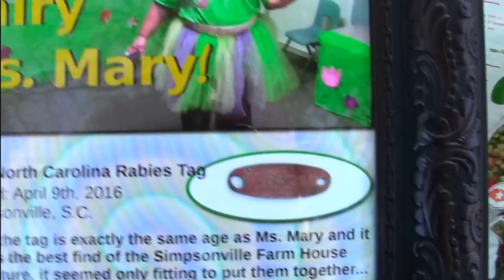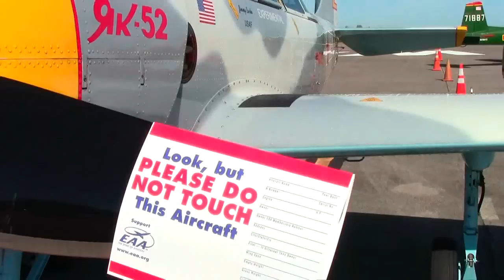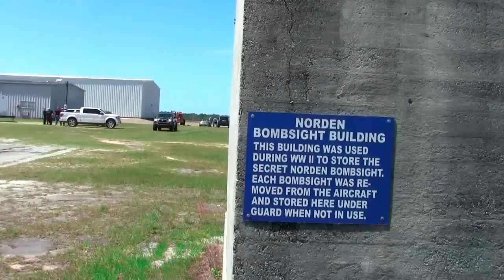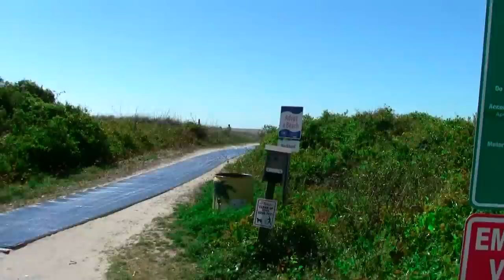Saddest airshow ever and Isle of Palms Metal Detecting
hit the new !!! new forum and chat

here's the links to the new frames!

fairy ms. mary

car lot "prize"

barber dime

it was fun to get out and see the airplanes and shit, had a blast with baby smudge, but there wasn't much to over head at all...too bad..

killer stearman start up though :-)